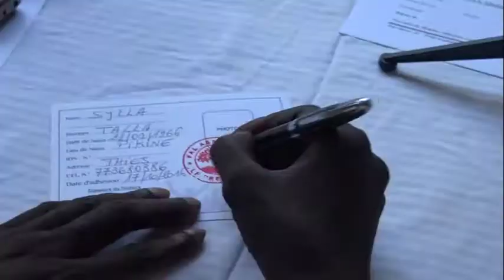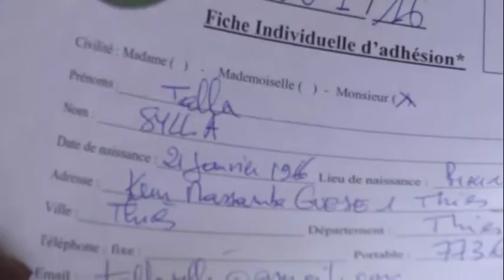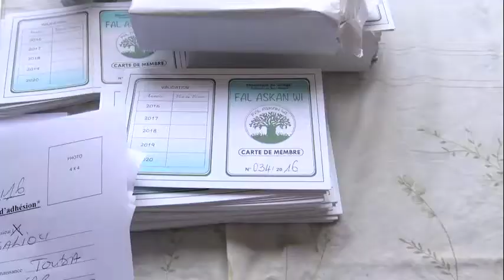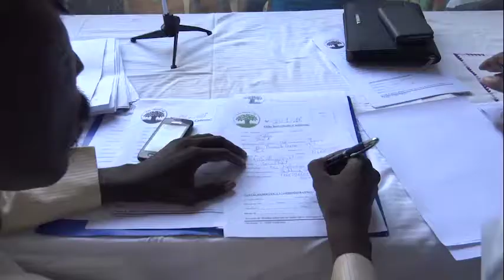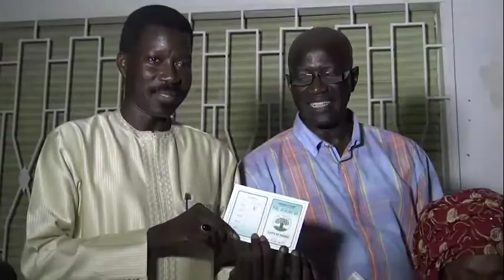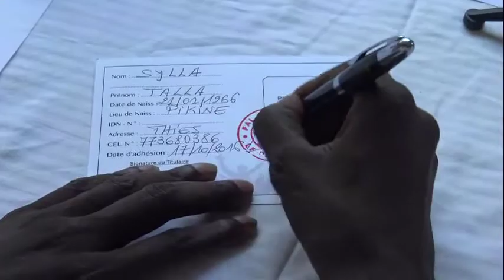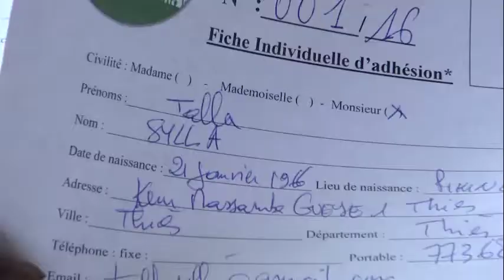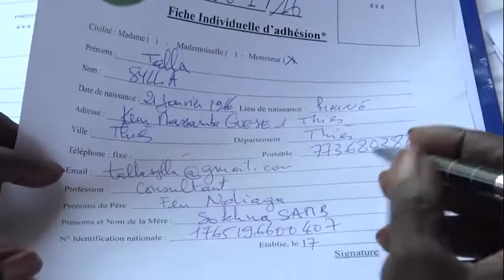lancement vente des cartes, discours intégral de talla sylla